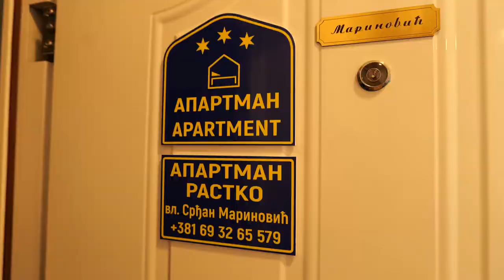APARTMAN RASTKO - Nova Varoš - ZLATAR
Apartman se nalazi u stambenoj zgradi, stambenog bloka Branoševac adresa je Filipa Višnjića 18A - Nova Varoš.
Apartman se nalazi na 6 spratu stan 32. Poseduje dnevnu sobu, kuhinju, trpezariju, spavaću sobu, kupatilo hodnik i 2 terase.
Potpuno je opremljen WIFI u celom apartmanu kao i TV sa kablovskim kanalima.
Posteljina i peškiri su obezbeđeni. Kapacitet apartmana je 5-6 osoba.
Udaljenost magistralnog puta prema Crnoj Gori 200m,
Centar grada 500m,
Turisticka zona 1km,
Market 50m,
Ski staza Briježdja 1km,
Zlatarsko jezero 8km
Uvačko jezero 14km,
Radojinjsko jezero 11km.
Web portal Reklamirajte.se je zamišljen kao Vaš web servis za oglašavanje na internetu.

Apartment Rastko - Nova Varos - Zlatar

The apartment is located in a residential building, residential block Branoševac address is Filipa Višnjića 18A - Nova Varoš.
The apartment is located on the 6th floor of apartment 32. It has a living room, kitchen, dining room, bedroom, bathroom, hallway and 2 terraces.
It is fully equipped with WIFI throughout the apartment as well as TV with cable channels.
Bed linen and towels are provided. The capacity of the apartment is 5-6 people.
Distance of the main road to Montenegro 200m,
City center 500m,
Tourist zone 1km,
Market 50m,
Ski slope Briježdja 1km,
Zlatarsko Lake 8km
Uvačko Lake 14km,
Radojinjsko Lake 11km.
The Reklamirati.se web portal is designed as your web service for online advertising.

Ferienwohnung Rastko - Nova Varos - Zlatar

Die Wohnung befindet sich in einem Wohnhaus, Wohnblock Branoševac Adresse ist Filipa Višnjića 18A - Nova Varoš.
Die Wohnung befindet sich im 6. Stock der Wohnung 32. Sie verfügt über ein Wohnzimmer, Küche, Esszimmer, Schlafzimmer, Bad, Flur und 2 Terrassen.
Es ist komplett ausgestattet mit WIFI im gesamten Apartment sowie TV mit Kabelkanälen.
Bettwäsche und Handtücher werden gestellt. Die Kapazität der Wohnung beträgt 5-6 Personen.
Entfernung der Hauptstraße nach Montenegro 200m,
Stadtzentrum 500m,
Touristenzone 1km,
Markt 50m,
Skipiste Briježdja 1km,
Zlatarsko-See 8 km
Uvačko-See 14 km,
Radojinjsko-See 11 km.
Das Webportal Reklamirati.se ist als Ihr Webservice für Online-Werbung konzipiert.

Appartement Rastko - Nova Varoš - Zlatar

L'appartement est situé dans un immeuble résidentiel, bloc résidentiel Branoševac, l'adresse est Filipa Višnjić 18A - Nova Varoš.
L'appartement est situé au 6ème étage, appartement 32. Il comprend un salon, une cuisine, une salle à manger, une chambre, une salle de bain, un couloir et 2 terrasses.
Il est entièrement équipé du WIFI dans tout l'appartement ainsi que de la télévision avec chaînes câblées.
Les draps et les serviettes sont fournis. La capacité de l'appartement est de 5-6 personnes.
Distance de la route principale vers le Monténégro 200m,
Centre ville à 500m,
Zone touristique à 1km,
Marché à 50m,
Piste de ski Briježdja 1km,
Zlatarsko jezero 8km
Lac Uvach 14km,
Lac Radojinj à 11 km.
Le portail Web Reklamirajte.se est conçu comme votre service Web pour la publicité sur Internet.

Квартира Растко - Нова Варош - Златар

Квартира находится в жилом доме, жилой квартал Браношевац, по адресу Филипа Вишнич 18А - Нова Варош.
Квартира расположена на 6 этаже, квартира 32. В ней есть гостиная, кухня, столовая, спальня, ванная комната, прихожая и 2 террасы.
Он полностью оборудован WIFI по всей квартире, а также телевизором с кабельными каналами.
Предоставляется постельное белье и полотенца. Вместимость квартиры 5-6 человек.
Расстояние от главной дороги в Черногорию 200м,
Центр города 500 м,
Туристическая зона 1км,
Рынок 50м,
Лыжная трасса Briježdja 1 км, Златарское озеро 8км, Озеро Увач 14км, Озеро Радойинь 11 км.
Веб-портал Reklamirajte.se разработан как ваш веб-сервис для размещения рекламы в Интернете.